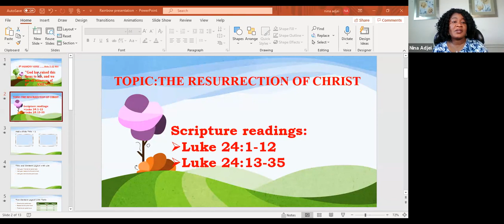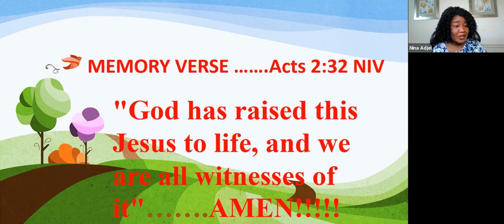Kids Time With Jesus - Episode 1/22/2022